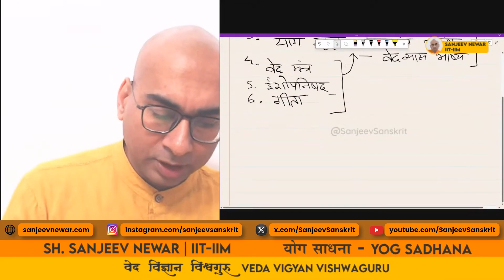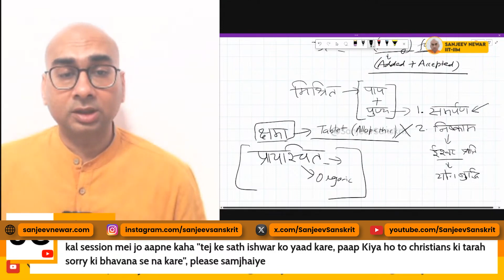प्रार्थना कैसे करें? - संजीव नेवर जी